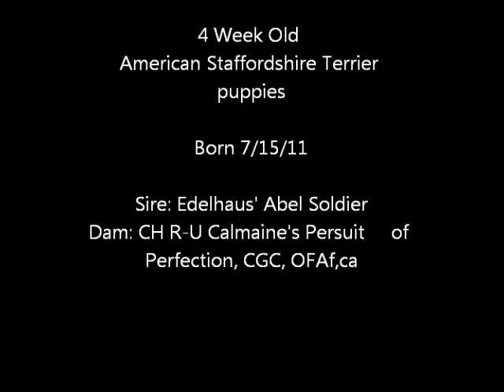Lexus/Abel Puppies @ 29 days Old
American Staffordshire Terrier puppies born on 7/15/11